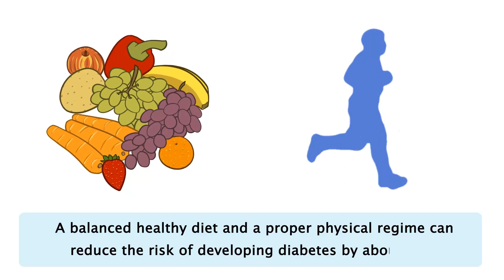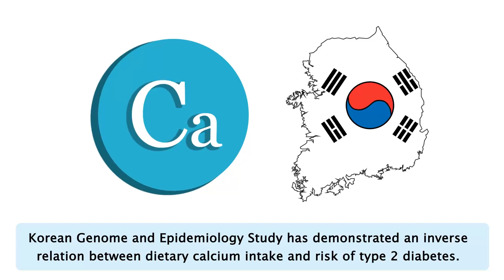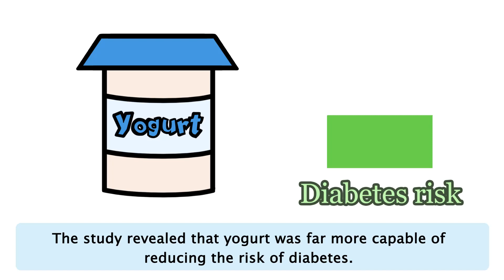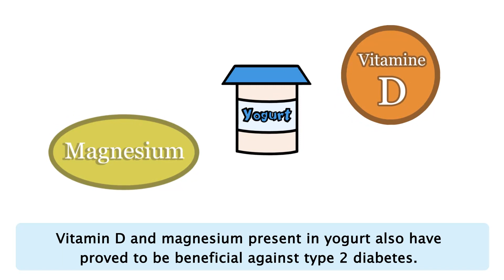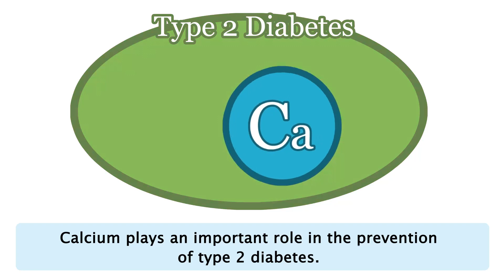Effect of Vitamin D and Calcium intake on type 2 diabetes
Enough research has been done to demonstrate that altered vitamin D and calcium equilibrium in the blood may play a role in the development of type 2 diabetes.
Most of the observational studies have contributed towards the consistent association that exists between low vitamin D status, calcium or dairy intake and prevalence of type 2.
Along with calcium insufficiency, there are evidences that Vitamin D deficiency may negatively influence blood glucose level; concluding that combined supplementation with both nutrients may be beneficial in optimizing glucose metabolism.